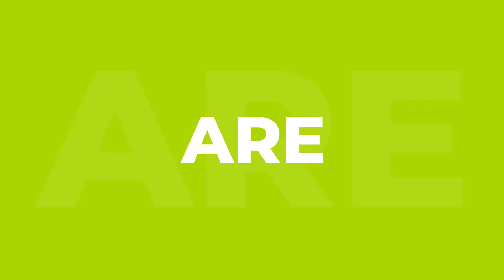Interesting Black Friday Fact For Business For Super Success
Here are few interesting Black Friday facts. In this video we’re going to discuss everything from the original black Friday to some of the ways as a business owner you can benefit from being a black Friday merchant.

On this channel we share our ultimate journey as a relates to building businesses start ups and understanding what it takes to succeed as an online merchant an influencer influencer.